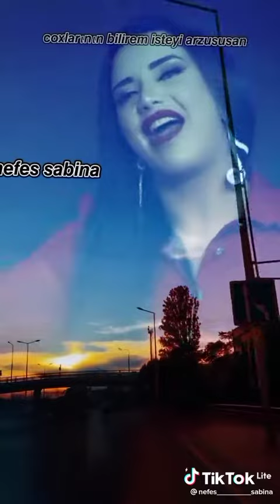7 iyun 2022